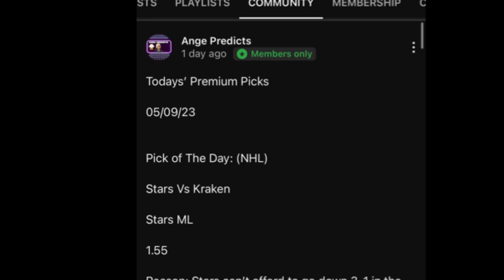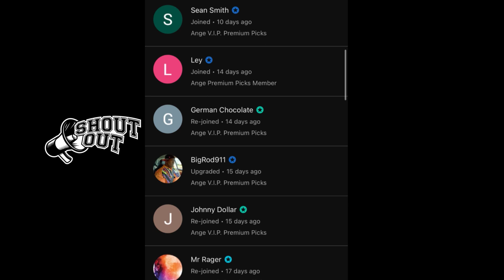World Juniors Ice Hockey Championship 2024 Predictions Today! 12/31/23 Day 6 | IIHF